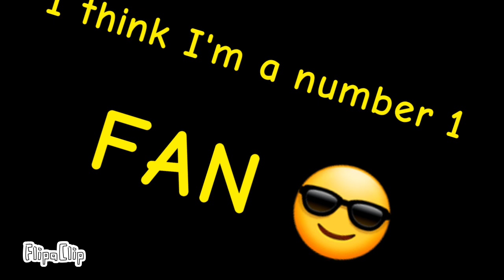fnaf 10 year anniversary